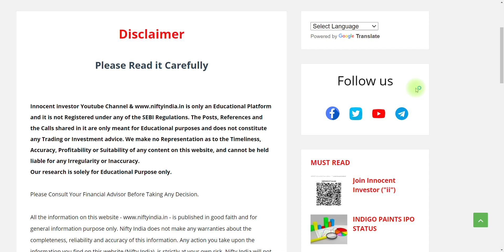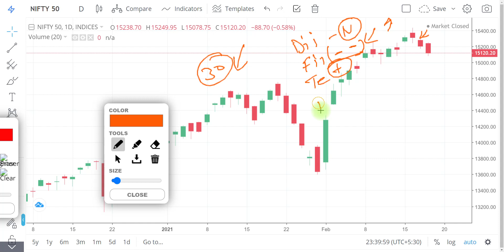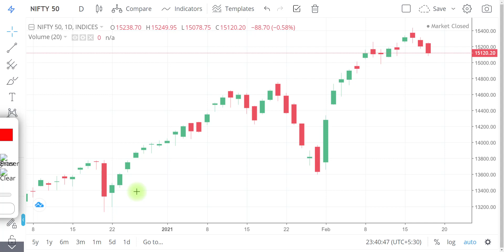NIFTY ANALYSIS | SGX NIFTY | OPTION CHAIN | NIFTY TECHNICAL ANALYSIS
"OR"
Open Account With No.1 Full-Time Broker
                                " OR"
Open Account With India's No.1 Broker
                                 "OR"
Open FREE Account With IIFL

Regards-
("ii")
Innocent Investor